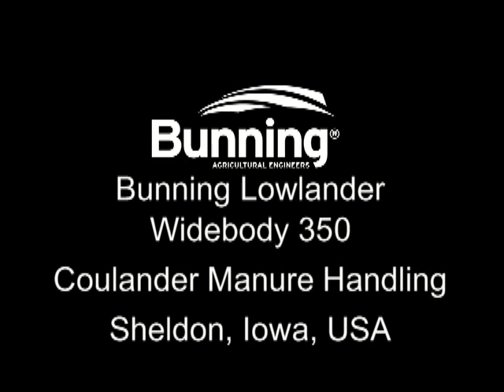Mike Coulander 350 iowa.mp4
This Bunning Widebody 350 is being opperated by Coulander Manure Handling of Sheldon, Iowa USA. It is fitted with large extension sides, twin vertical beaters, front and rear self stear axles, sprung drawbar and Digi Stars Nutrient Tracker 460 weighing system. Mike can be contacted through Bunnings agent in Iowa, Joel Onken on 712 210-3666